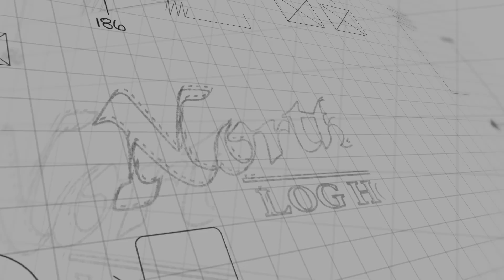Northwest Log Homes Video 2